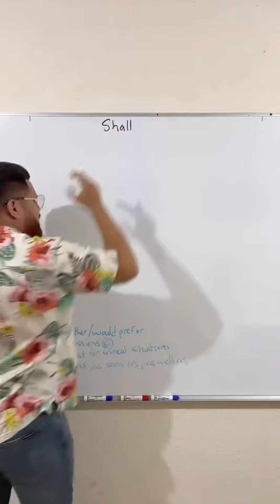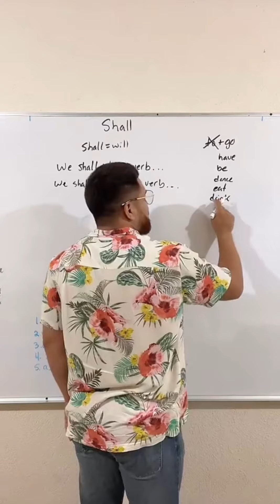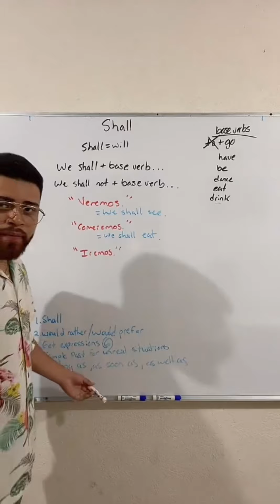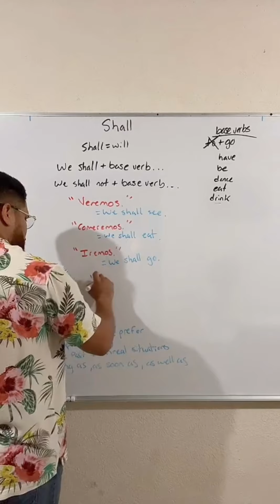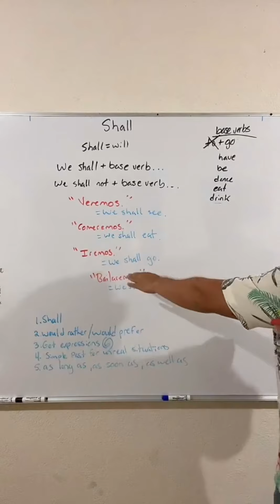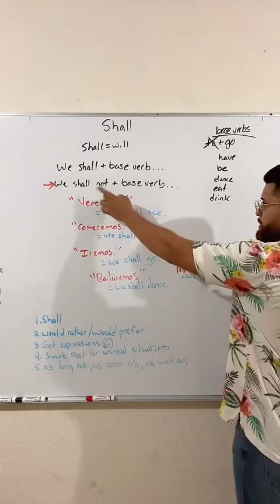Usas Shall correctamente? Video con ejemplos | Inglés A1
Aprende cómo usar SHALL en menos de 6 minutos.